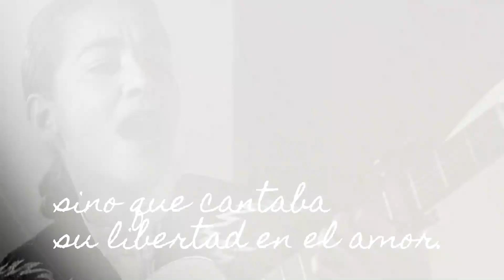Efemérides - Frida Kahlo